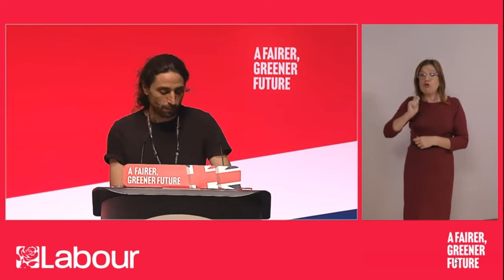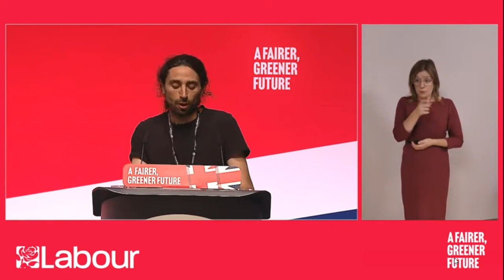Leicester East CLP delegate, Angelo Sanchez.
Brave delegate, solidarity.